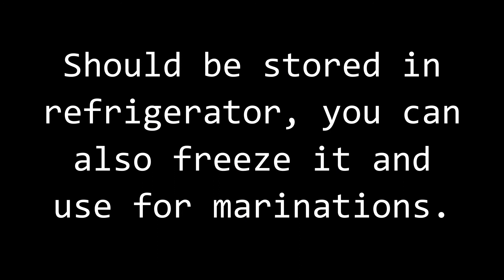Chilli sauce | green chilli sauce | chilli garlic sauce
Asalamulaikum,
In this video Im gonna share the recipe for green chilli sauce ,this recipe also have garlic , this chilli garlic sauce is made from fresh green chillis and grlic could be used as sauce, dip and marinade.

In this video i will cover
1. sauce
2. chilli
3. garlic